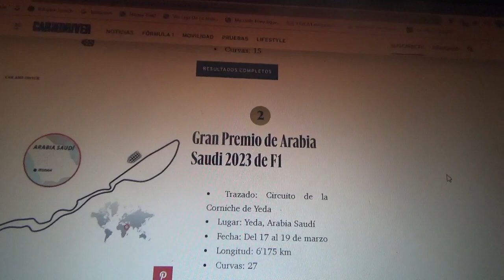Previa GP de Arabia Saudí 2023 de F1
Una breve previa de lo que será la 2da competencia de la Temporada 2023 de Fórmula 1 que será el Gran Premio de Arabia Saudí o Arabia Saudita en el Circuito Urbano de Yeda

Para este evento nuevamente apuesto por el holandés Max Emilian Verstappen para que continúe en su camino de igualar en número de triunfos a Ayrton Senna además de en número de títulos a fines de temporada